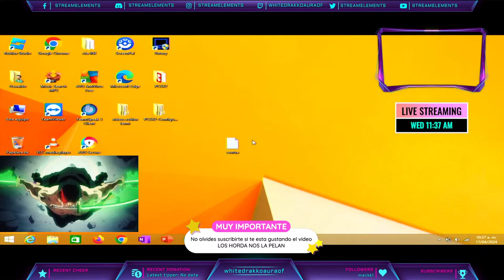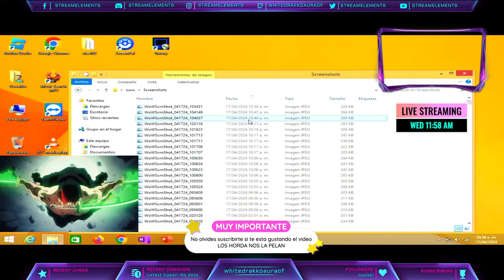JOCK Y PANTEON RAJADOS EN VIVO POR 3RA VEZ JURARON BORRAR PJS Y DARME 200,000 OROS ESTARE ESPERANDO.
PASANDOLA GENIAL !!! SEAN BIENVENIDOS A WOW AURA Y HOY HABRA CON MIEMBROS PARTIDOS DE FC 24 ! HOY RAJAMOS AL INUTIL PENDEJO DE PHANTHEON EL "CASO ESPECIAL" DE WOW AURA COMO EL PENDEJO BASURA QUE ES AGARRADO DE LA MANO DE JOCK DE CULON AMBOS LOS RAJE EN ESTE EN VIVO